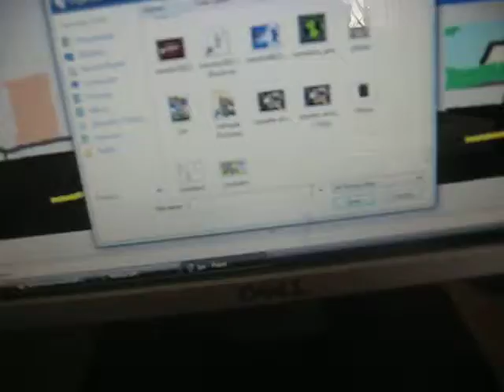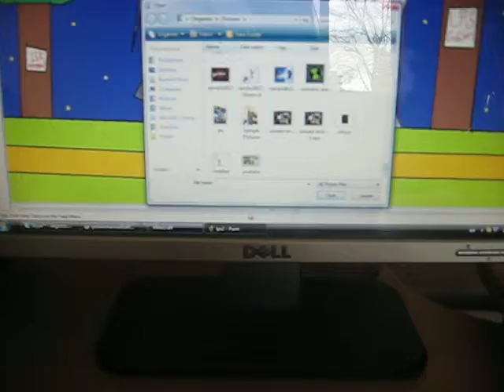my back rounds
well i had to chose the last one because i had to